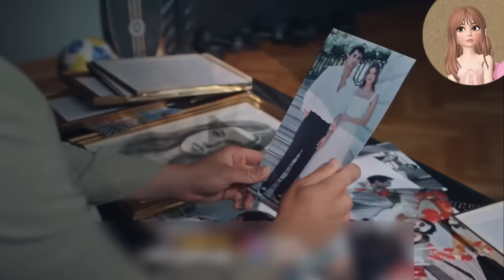مسلسل طائر الرفراف الحلقة 66 | الإعلان الرسمي 3 مترجم للعربية HD🔥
‏‎طائر الرفراف 66
‏‎مسلسل طائر الرفراف الحلقة 66 اعلان 1 الرسمي| مترجم
‏‎ طائر الرفراف الحلقة 66 اعلان 1 مترجم | سيران حامل
‏‎اعلان 2 الحلقة 66 طائر الرفراف
‏‎مسلسل طائر الرفراف الحلقة 66 اعلان 1 تحليل مترجم

‏‎مسلسل طائر الرفراف الحلقة 66 مترجمه
‏‎طائر الرفراف 66 اعلان ١ مترجم
‏‎ مسلسل فريد الحلقه 578
‏‎ مسلسل فريد الحلقه 533
‏‎مسلسل فريد الحلقه 600
‏‎مسلسل فريد الحلقه 588
‏‎طائر الرفراف الحلقة 66 اعلان مترجم
‏‎ مسلسل طائر الرفراف الحلقه 500
‏‎طائر الرفراف الحلقة 66 اعلان 1 مترجم
‏‎طائر الرفراف

‏‎مسلسل الطائر الرفراف

‏Yalı Çapkını_bulum_66

‏Yalı Çapkını 66.Bölüm
‏Yalı Çapkını 66.Bölüm

‏‎فريد سيران اغنية
‏‎طائر الرفراف lina Drama
‏‎يوم تنزيل حلقات مسلسل طائر الرفراف
‏‎متى يعرض مسلسل طائر الرفراف

‏‎طائر الرفراف وقت العرض
‏‎وقت مسلسل طائر الرفراف
‏‎طائر الرفراف مسلسل تركي

‏‎موعد نزول مسلسل طائر الرفراف الطائر الرفراف مسلسل تركي
‏‎فرید سیران
‏‎اعلان مسلسل طائر الرفراف
‏‎ عرض مسلسل طائر الرفراف
‏‎مترجمة كاملة
‏‎سیران | Seren
‏‎فرید | Ferit

‏‎سونا | Suna

‏‎الآغا اخالص | Halis Aga

‏‎افرا ساراتش اوغلو | Afra Saracoglu

‏‎مارت رمضان دیمیر |

‏Yalı Çapkını_bulum_66_frgaman
‏Yalı Çapkını_bulum_66_frgaman_2
‏Yalı Çapkını faragman

فريد سيران سونا عابدين نيفرا بيلين ايفاكات هاليس الجد اورهان جولجون